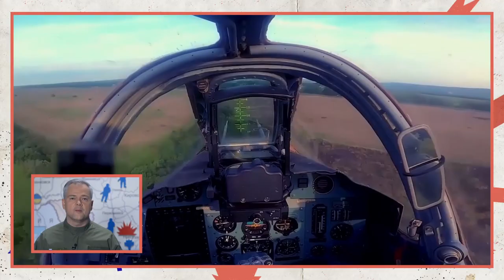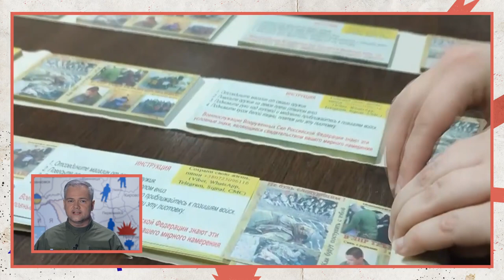СВО ¦ СТАВКА ¦ Новые котлы в Донбассе «✫Евгений Тишковец✫»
• Очередной выпуск Ставки со сводкой главных событий Специальной Военной Операции. Последние новости об операции России на Украине. Впервые с начала СВО официальные представители Украины признали тяжёлые потери ВСУ в Донбассе. По данным Арахамии ежедневные потери 1000 человек.
• СВО за сутки 15.06 | Новые котлы в Донбассе | Нацисты сорвали выход с Азота|Арахамия признал потери ВСУ | СТАВКА |

сво,спецоперациянаУкраине,Россиянаукраине,войнанаукраине,войнавукраине,харьков,херсон,николаев,одесса,донецк,луганск,харьковскоенаправление,азовсталь,мариуполь,украинскийфронт,попасная,лиман,северодонецк,Азот